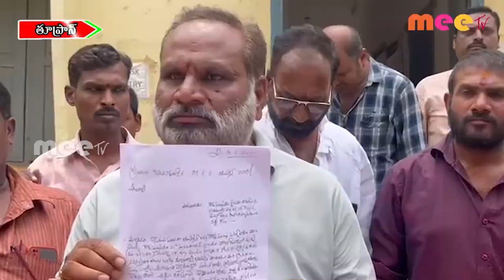తూప్రాన్ మండల తహసీల్దార్ కార్యాలయంలో ఉద్రిక్తత ll MEETV NEWS